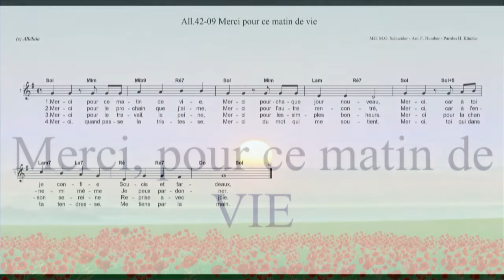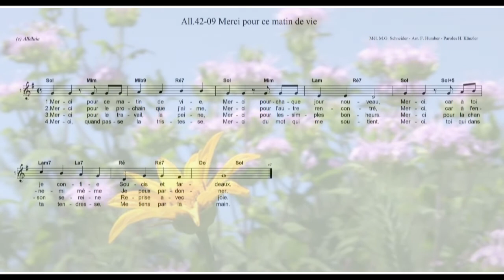Merci pour ce matin de Vie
Recueil Alléluia (Olivétan) n°42-09
Paroles :
1.Merci pour ce matin de vie,
Merci pour chaque jour nouveau,
Merci, car à toi je confie
Soucis et fardeaux.

2.Merci pour le prochain que j'aime,
Merci pour l'autre rencontré,
Merci, car à l'ennemi même
Je peux pardonner.

3.Merci pour le travail, la peine,
Merci pour les-simples bonheurs.
Merci pour la chanson sereine
Reprise avec joie.

4.Merci, quand passe la tristesse,
Merci du mot qui me soutient.
Merci, toi qui dans ta tendresse,
Me tiens par la main.